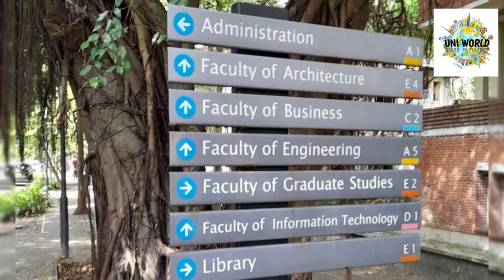මොරටු සරසවිය | Best University For Engineering 👷🇱🇰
Others

-uni world-